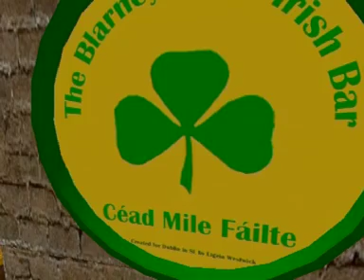Show #20 - Part 3